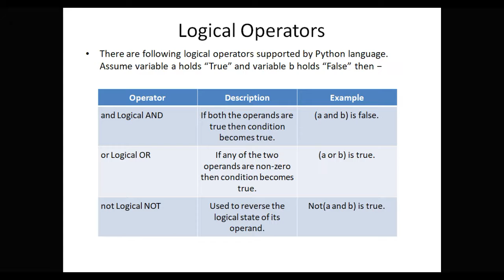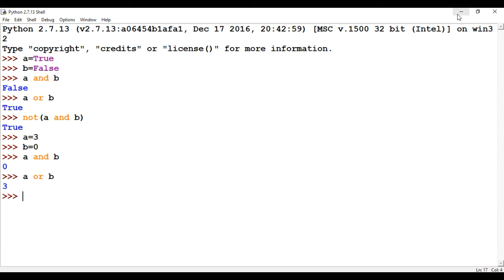Logical operator tutorial in python in Malayalam